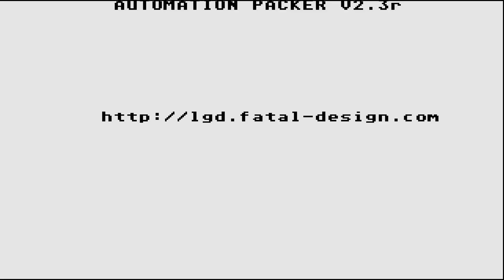ATARI ST COMBO RACER